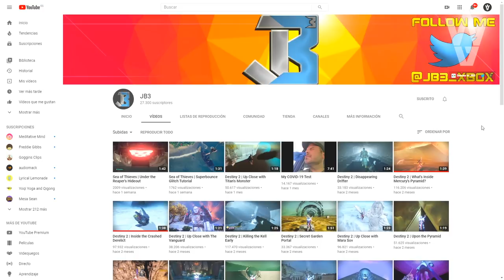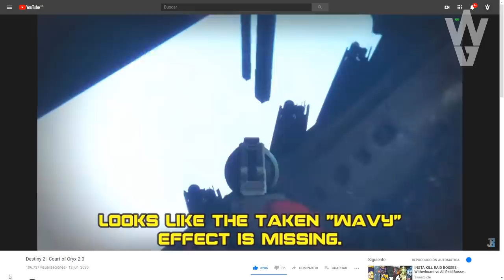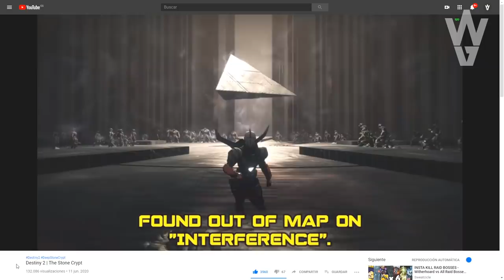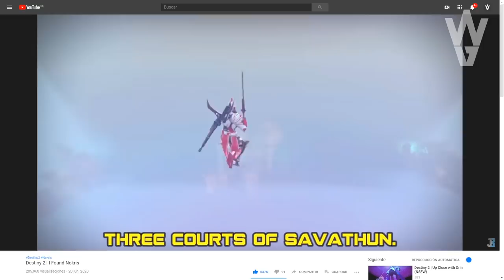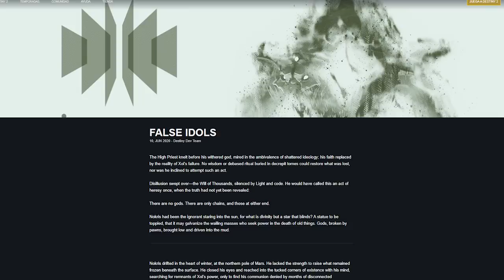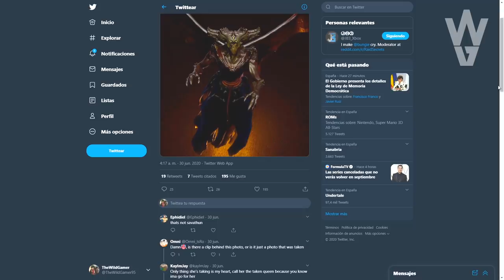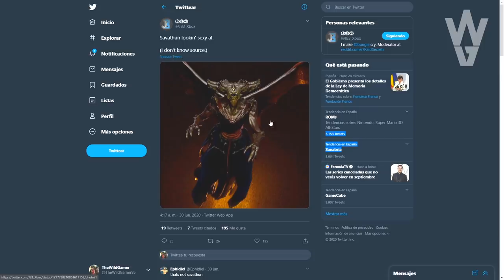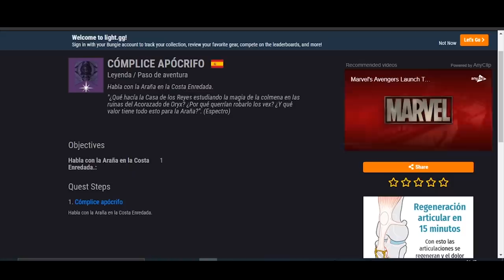DESTINY 2 - Contenido Oculto! Savathun & Nokris en D2! Mini Pirámide Oscura! Corte de Oryx 2.0 & Más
🗣Hoy en Destiny 2 pasamos por todo el contenido oculto que esperamos que pronto este disponible. Hablamos de la sala secreta de Nokris, la primera imagen de Savathun, o lo que creemos que es ella, sobre la sala de la Mini Pirámide Oscura llamada Cripta de Piedra, sobre la Corte de Oryx 2.0 & mucho más.

2️⃣Reaccionar al post del sorteo

⏰Finaliza el 21 de Septiembre a las 19:00
¡Mucha suerte!💖🤗

- Richy

👀Destiny 2: SE FORMAN BANDOS! RAID EN NESSUS!? ORIGEN DE LOS VEX! PELEA DE SHAXX! ORYX POLILLA & MÁS!